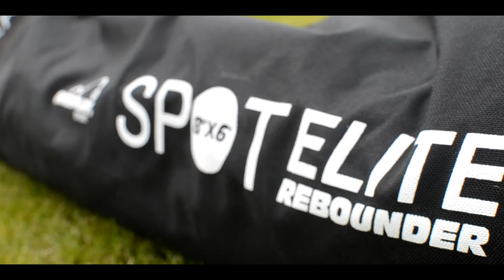Quickplay Sport Elite Rebounder w/ GIVEAWAY | Upper 90